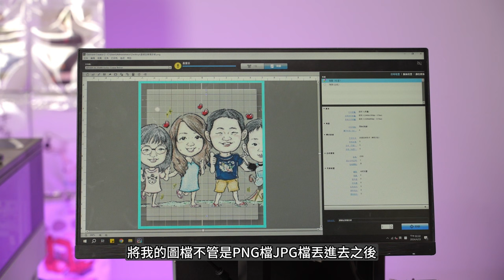白墨直噴紡織印刷機DTG DTF打印真輕鬆 Epson SC-F1030 桌上型 白色T恤這樣印! |奕昇有限公司